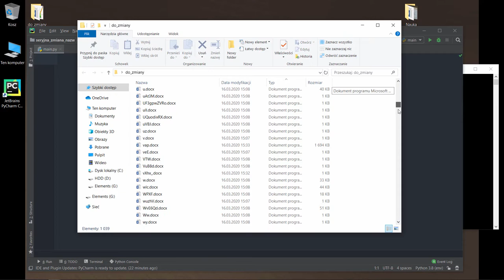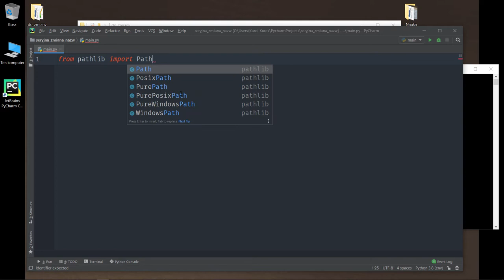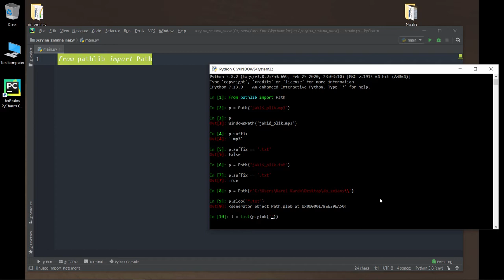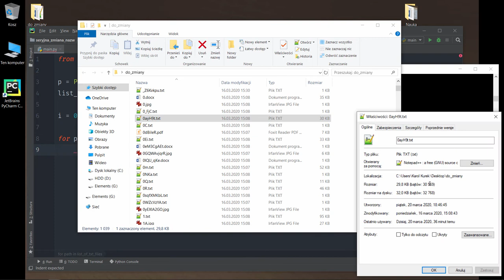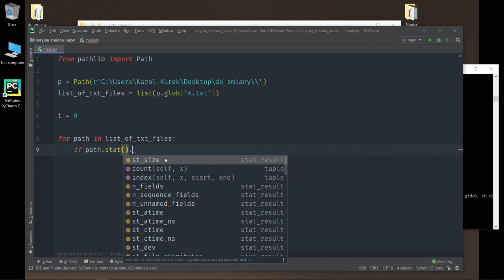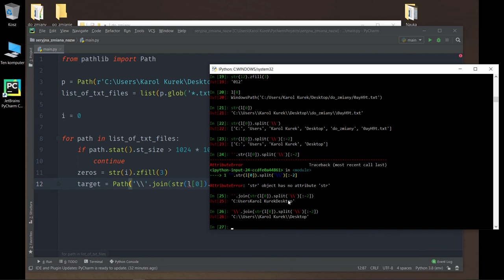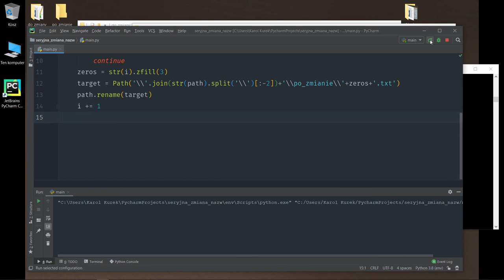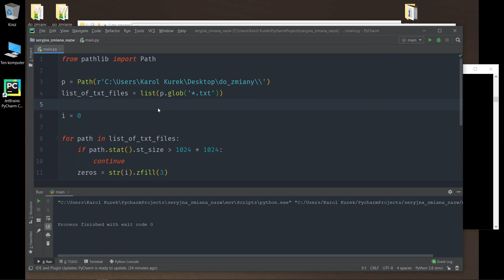Zmiana nazw wielu plików w Pythonie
Nic skuteczniej niż rutyna nie zabija kreatywności. Konieczność monotonnego powtarzania tych samych mechanicznych czynności i zadań może źle wpłynąć na jakość naszej codziennej pracy - niezależnie od tego, czym się zajmujemy. Ale uwaga: nie musi tak być. W każdym razie nie wtedy, kiedy swoją pracę wykonujemy przy komputerze, znamy w stopniu przynajmniej podstawowym jeden z języków programowania i potrafimy zainstalować Pythona. Jeżeli tak, mamy dobrą informację: wiele codziennych operacji wykonywanych na różnych plikach można zautomatyzować, pozwalając, by napisany przez nas program sam rozwiązywał sprawy wymagające dotychczas naszego zaangażowania.

Żądny wiedzy?